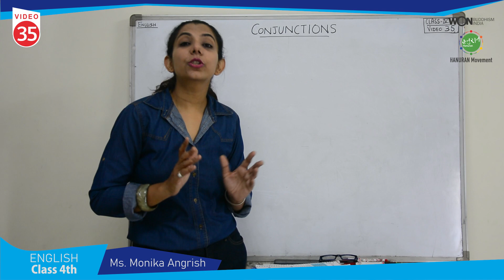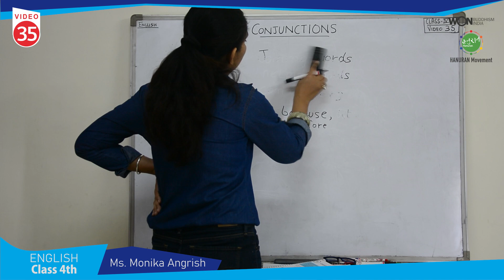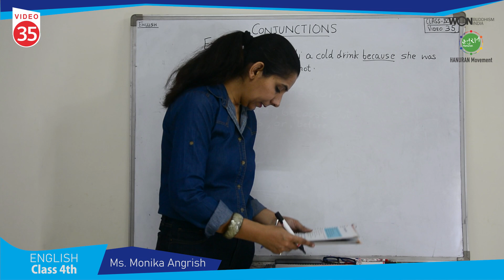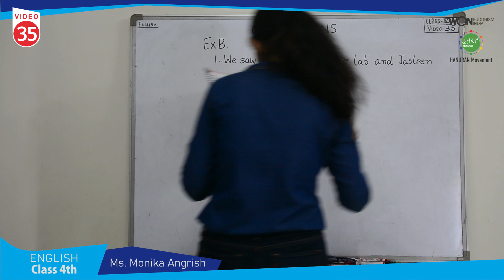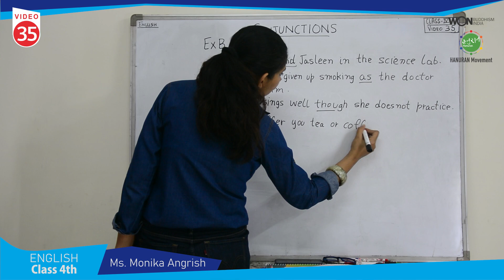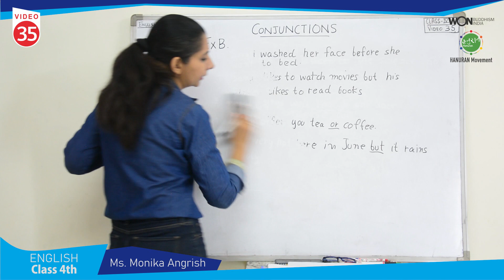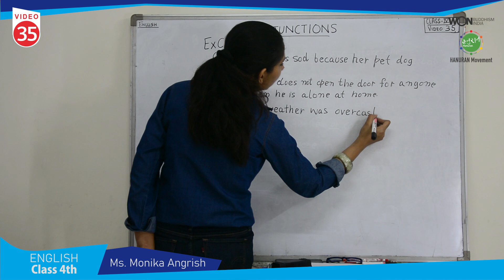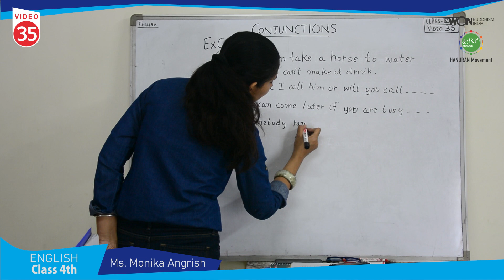35th Video | English 4th Class CBSE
35th Video | English 4th Class CBSE by Ms. Monika (Won Buddhism India & Hanuran Movement)